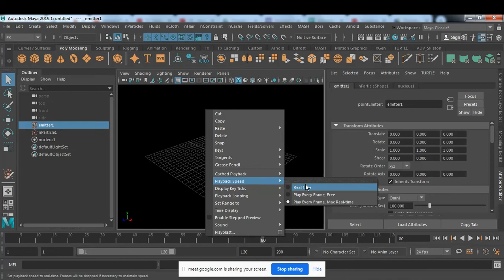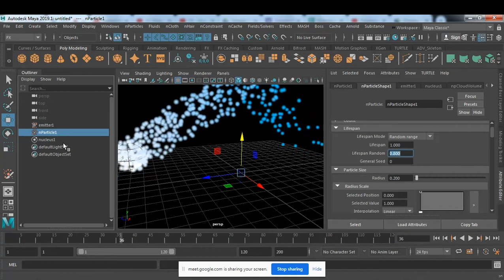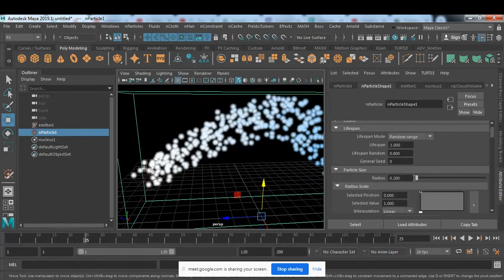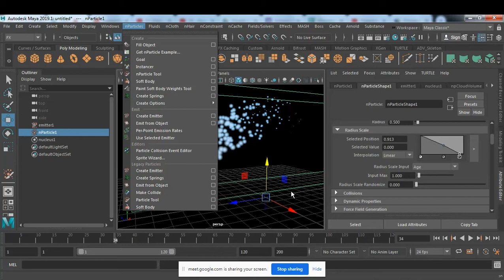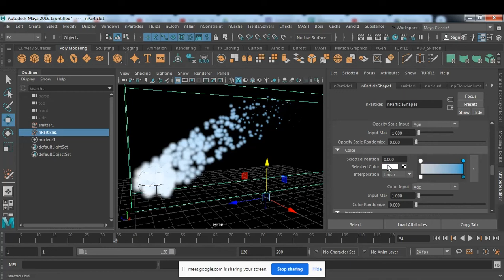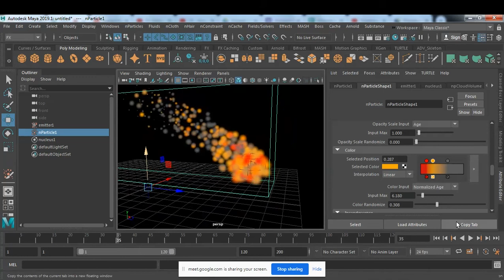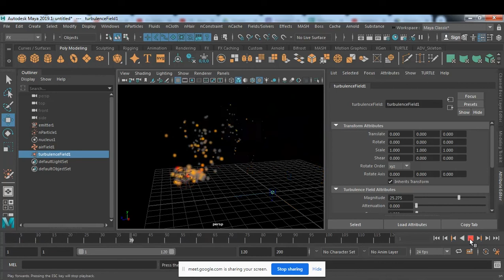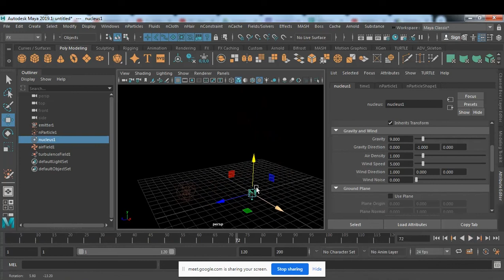in हिंदी - Create FireBall from Maya Nparticles | Kailash Kanojia